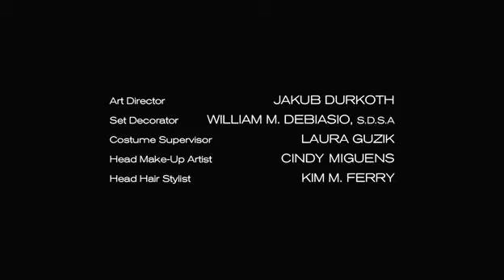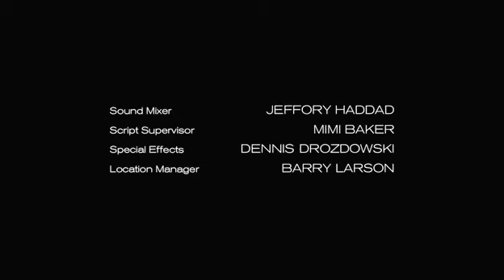4x15 P 2 SPOBY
SPOBY 4x15 P 2